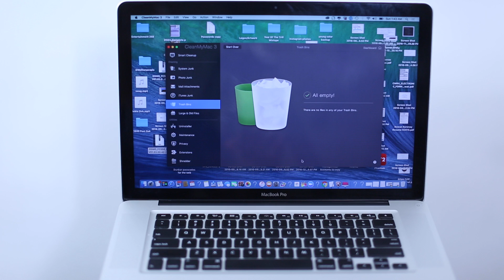WD SSD BLUE + GREEN INITIATIVE Review 25% OFF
Western Digital release the WD Blue and WD Green SSD

If you are a gamer, film editor, DJ etc this@westerndigital SSD Blue is perfect for you. Upgrading your desktop or laptop this will boost your drive performance, realizability and capacity. Superior Performance- with read speeds up to 545MB/s and write speed up to 525MB/s delivering fast system boot times and less load time. Reliability - An endurance rating of up to 400TBW ensures WD Blue SSD can help guard your data for years to come. Maximized Multitasking - Optimized for multitasking, WD blue SSDs let you simultaneously run several demanding applications with ease.

WD Blue™ SSD PC SSD (Solid State Drive) With superior performance and leading-edge reliability, the WD Blue SSD offers digital storage that is optimized for multi-tasking and ready to keep up with your high performance computing needs. Available in both 2.5"/7mm cased and M.2 2280 form factors and with WD's Functional Integrity Testing Lab (FIT Lab™) certification, the WD Blue SSD is compatible with a wide range of computers, so you can be sure you are making the right choice. Combined with the free, downloadable WD SSD Dashboard and a 3-year limited warranty, you can confidently upgrade your system to the WD Blue SSD.

Superior performance for highend computing For high-end computing applications like gaming, HD media playback, or creative software, WD Blue solid state drives have the speed you need for the performance you want. Tiered caching technology utilizing SLC (single-level cell) and TLC flash technology enables sequential read speeds of up to 545MB/s and sequential write speeds of up to 525MB/s, allowing for fast system boot up, quick application response, and rapid transfer speeds. Leading-edge reliability With no moving parts, a solid state drive is designed to help protect against data loss if a drive is accidentally bumped or dropped. And with 1.75M hours MTTF (mean time to failure) and an endurance rating of up to 400 TBW (terabytes written), WD Blue and WD Green SSDs can help protect data for years to come. WD Blue solid state drives also use several leading errorcorrection technologies to help protect against data loss and provide lasting reliability. Maximized multitasking WD Blue solid state drives are optimized for multitasking and can easily run several resource-heavy applications simultaneously.

Run a background virus scan while watching a 4K video and checking your email. Broad compatibility Every WD Blue SSD goes through extensive compatibility and reliability testing to ensure it meets the highest standards of the WD brand. With a certification from the WD Functional Integrity Testing Labs (FIT Labs), every WD Blue SSD is verified for compatibility with a wide range of desktop and laptop computers. Free WD SSD Dashboard The downloadable WD SSD Dashboard provides a suite of tools so you're always able to check on the health of your solid state drive. and use code "SUPERCHARGE" for 25% off your solid state drive blue.